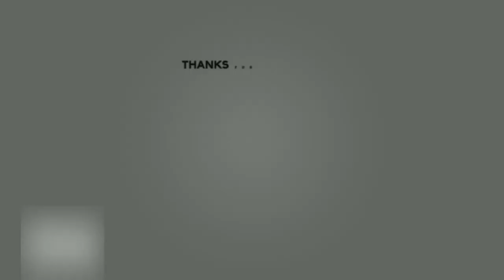Star Wars the Old Republic | #051 Schalten wir die Tal's aus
Star Wars: The Old Republic ist ein Online-Rollenspiel, das im Jahre 2011 von Electronic Arts veröffentlicht wurde. Es wurde im Jahre 2008 von dem Unternehmen LucasArts angekündigt und ist nach Star Wars Galaxies aus dem Jahre 2003 das zweite MMORPG, welches im Star-Wars-Universum angesiedelt ist.